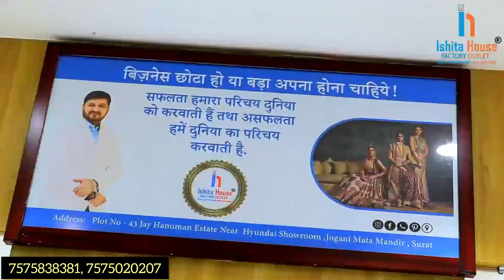Fabric Dress Materials Starts 100/- | COD available | Gotrends with teju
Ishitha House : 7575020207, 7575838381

Address: Gujarat, Surat

Sarees
dress materials
kurthi
lehangas
blouses
linings all available

FACTORY OUTLET

Contact Channel Number: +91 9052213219 (Only WhatsApp)

గో ట్రెండ్స్  ఛానల్ లో మీ బిజినెస్ కి సంబంధించిన వీడియోస్ ప్రమోట్ చేయాలి అనుకుంటే
పైన కనపడుతున్న నెంబర్ కి  సంప్రదించండి. వాట్సాప్ లో మాత్రమే.. ధన్యవాదాలు.